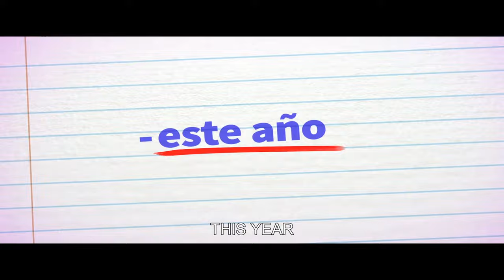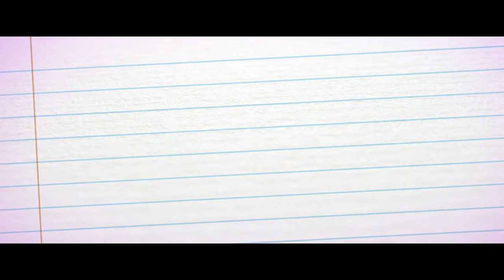WISHLIST Trailer | PÖFF 2020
Current Waves
Estonian Premiere
Wishlist (La lista de los deseos)
by director Álvaro Díaz Lorenzo
Spain, 2020